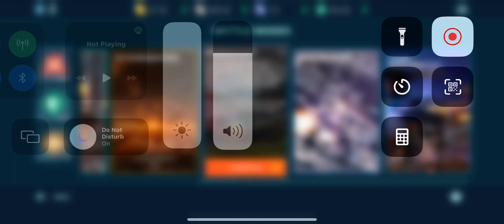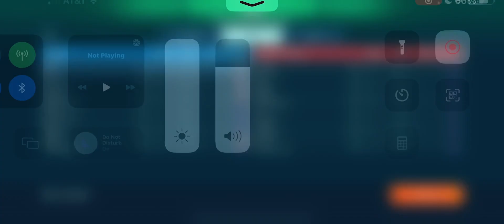WAR ROBOTS: Gameplay! ❗️50$❗️giveaway at 350 subscriptions!! Thank you for watch check description‼️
JKWR is a channel that does giveaways of actual cash you can spend on the game” if you choose to” these giveaways are sponsored by ME I don’t work for PIXONIC.

WE WILL HAVE A 50$ giveaway at 350 subscriptions to this channel!!